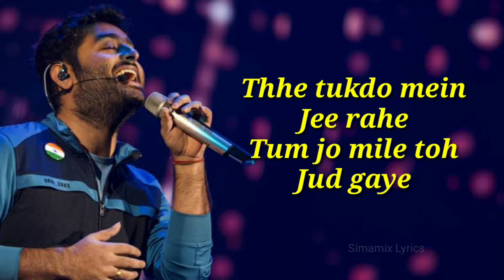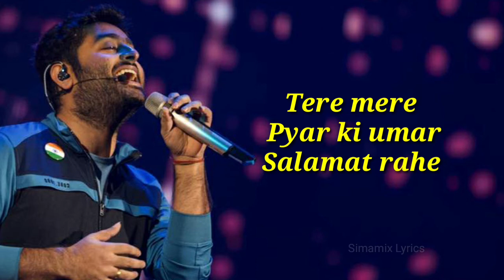Salamat (Lyrics) | Arijit Singh, Tulsi Kumar | Amaal Malik | Sarabjit | Randeep Hooda, Richa Chadda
Song    - Salamat
Movie  - Sarabjit
Singer  - Arijit Singh, Tulsi Kumar, Amaal Malik
Label   - T-Series

Song Lyrics:

Chahe main rahoon jahan mein
Chahe tu na rahe
Tere mere pyar ki umar salamat rahe

Chahe yeh zameen, yeh aasmaan
Rahe na rahe

O… mmm…

Mile jo Khuda toh bol doon
Main do jahan ka kya karoon
Tu bata… o..

Meri muqammal ho gayi har duaa..

Chahe mere jism mein
Yeh jaan rahe na rahe

Thhe tukdo mein jee rahe
Tum jo mile toh jud gaye
Pankh laga ke udd chala mann mera o..

Tujhme main hoon, mujhme tu
Aur hai saansein roobaroo
Kuch bhi nahi ab dono ke darmiyaan

Chahe uss chand mein
Chamak rahe na rahe

O… mmm…